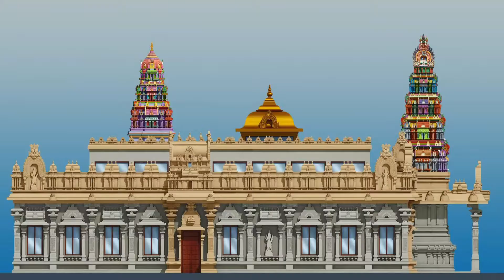CSMT Thiruvizha 2017 Promo 2